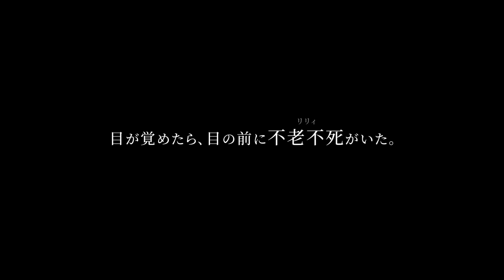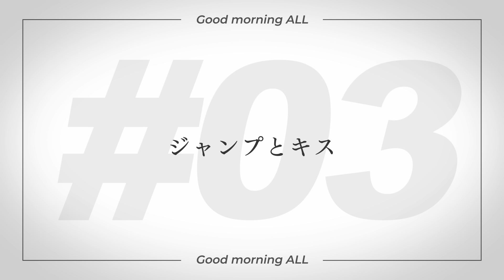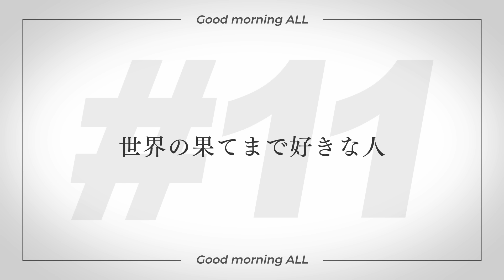新アニメ『たかズズグドモ』PV第1弾 | CM＆次回予告映像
『たかズズグドモ』のセッションがアニメ化記念で、Blu-ray＆DVD化！

「おはよう。―――世界滅んだよ」

今日が最高の日になればいい。

※本動画にはクトゥルフ神話TRPG「Good morning ALL」のネタバレが含まれます。
ただ、核心的なネタバレは含まないため、こちらの動画を見てもご自身でプレイすることは可能です。
本編視聴を悩んでいる方は、本動画視聴後、本編の視聴を行うか決めても良いかも知れません。

「たかズズグドモセッション本編」KP：むつー

【声の出演】
イフリリィ：ズズ
西暦正午　：高生紳士

【協力】
コンテ・作画・背景　松本のこり
映像・撮影　　　　　みや。
音声編集　　　　　　しぐれなお
構成・企画　　　　　高生紳士

TVアニメ『たかズズグドモ』Blu-ray＆DVD
発売日：20XX年6月1日
品番：GMA-AKA-0906
収録内容：全12話(＋日常回 OVA 1話)
価格：20,211,227円（税込）

販売元：高生宅映像化プロジェクト